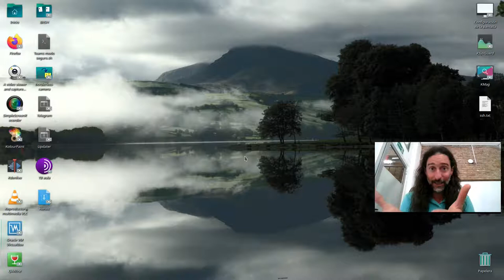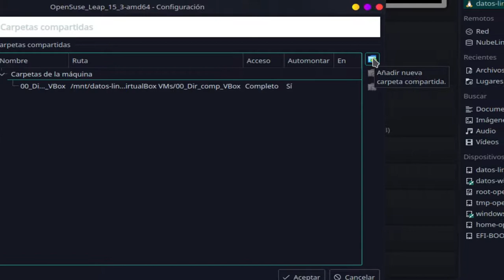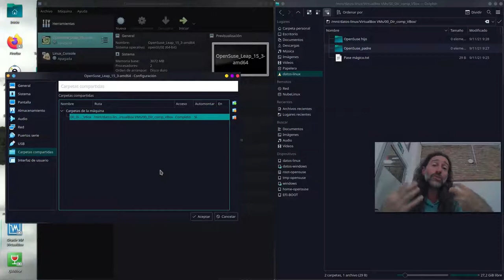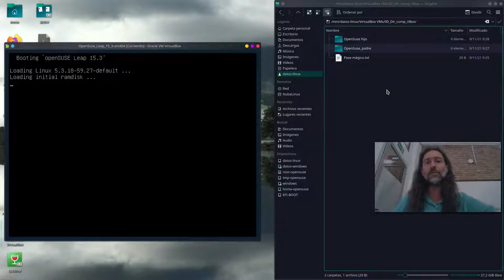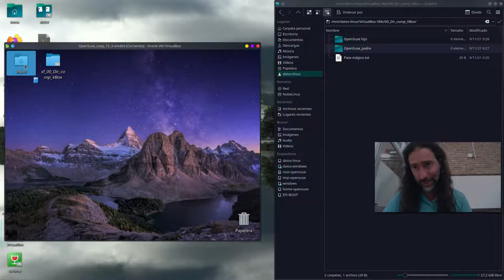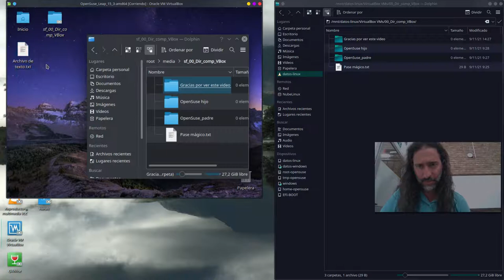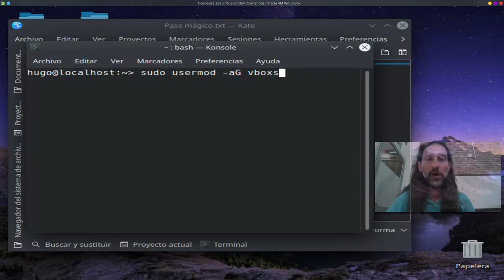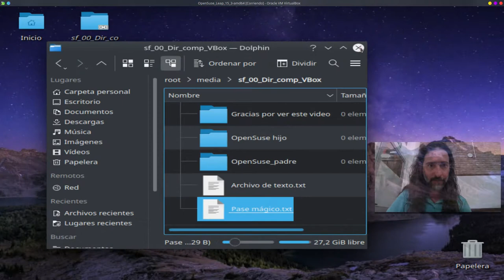Cómo compartir datos entre máquinas virtuales y reales (Linux con Linux)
Aprende a compartir datos entre máquinas virtuales y reales dentro de un entorno 100% Linux.

Comando a ejecutar en terminal:

sudo usermod -aG vboxsf NOMBRE_DE_TU_USUARIO